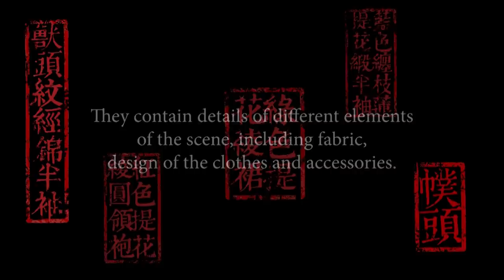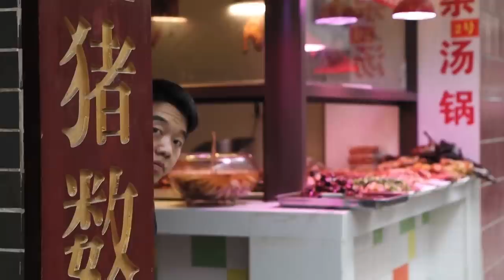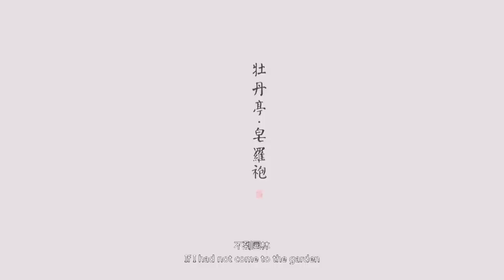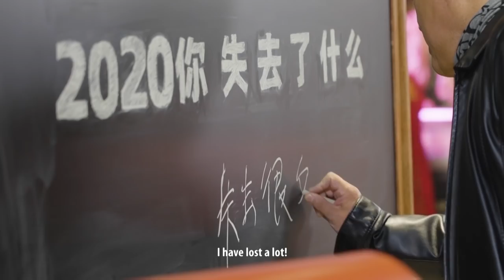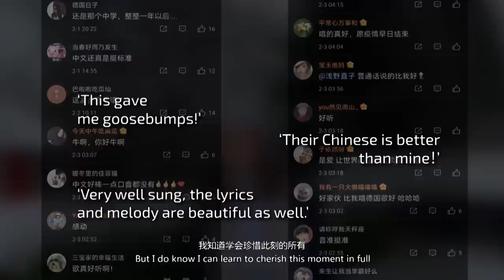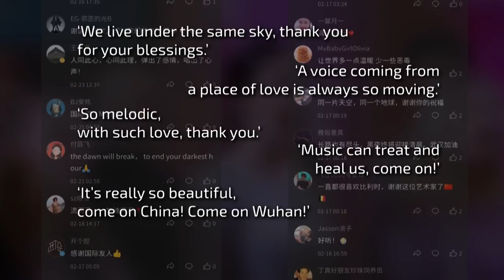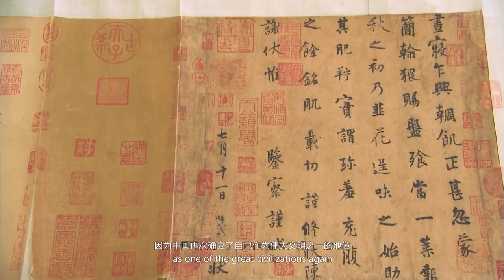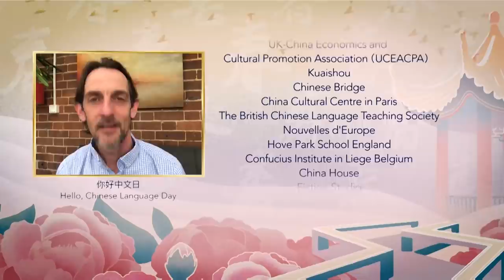UN Chinese Language Day Special Programme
Videographers, musicians and aspiring creatives mark the 12th United Nations Language Day an event to remember! In celebration of Chinese culture and history, this exciting programme is held on the day of Grain Rain, one of the 24 solar terms on the Chinese lunar calendar. This event is organised by the United Nations Office at Geneva (UNOG), the Permanent Mission of China to the United Nations Office at Geneva and Other International Organisations in Switzerland, and China Media Group (CMG).